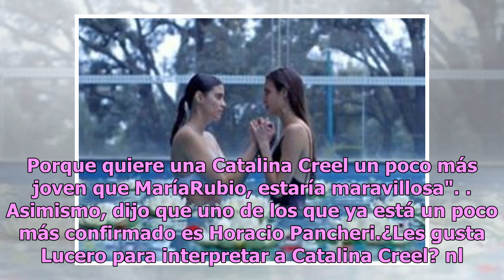Esta actriz interpretará a la nueva "Catalina Creel", la inolvidable villana de "Cuna de lobos"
Luego de la crisis que ha padecido Televisa en los últimos años, planea regresar a lo grande y para ello ha apostado por las nuevas versiones de sus grandes melodramas como "Cuna de lobos", el cual forma parte de la estrategia de "Fábrica de sueños". Para afianzar el proyecto, la empresa ha escogido...